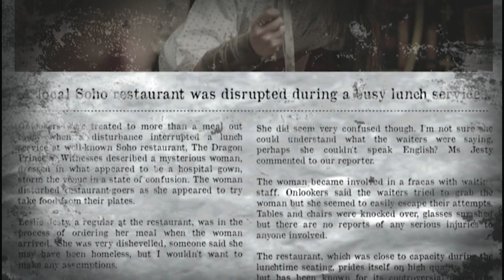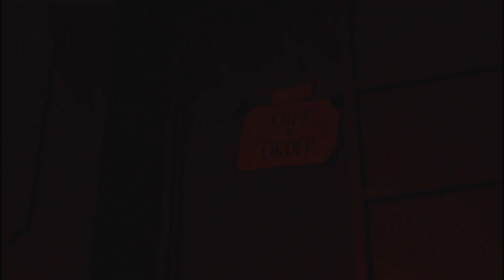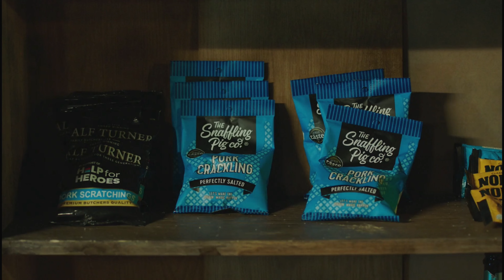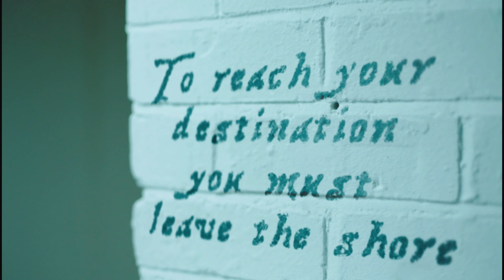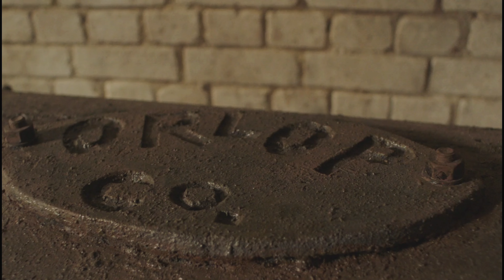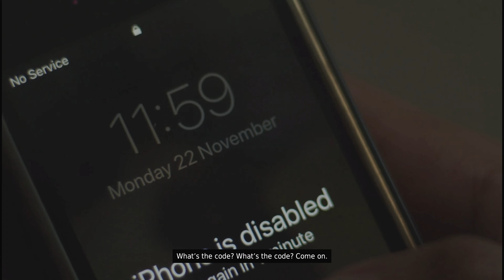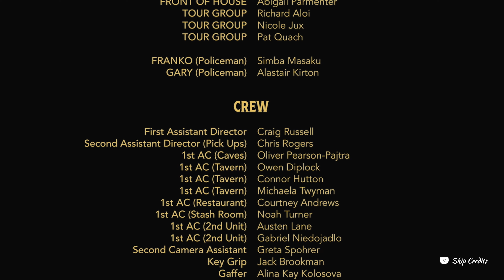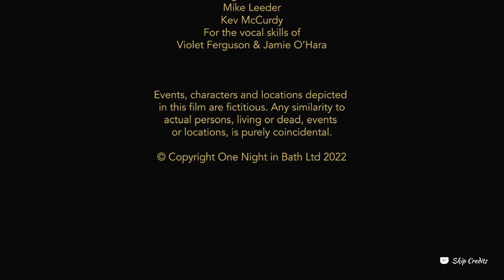Mia And The Dragon Princess ( Explosive Ending )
Een live-actie, interactieve actiefilm over Mia, een dapper barmeisje wier leven in chaos wordt ondergedompeld als op haar werk een mysterieuze vrouw verschijnt, op de vlucht voor een bende gewelddadige misdadigers en geen Engels sprekend.

• Met rollen van Paul McGann (Doctor Who) en MyAnna Buring (The Witcher)

• Met een rol van 'Chinese Kickboxing' zwarte band, Dita Tantang

• Vechtstunts door vechtsporter 'Ginger Ninja Trickster' ofwel Aaron Gassor

• Actie ontworpen door Marcus Shakesheff (WonderWoman, Guardians of the Galaxy, Game of Thrones)

• Real-time Attribuut Tracking die zich ontwikkelt op basis van je keuzes en het verhaal beïnvloedt

• Multi-optioneel verhaal met 10 verschillende uitkomsten

• Stream Modus - Pauzeer je keuzes om met je publiek te interacteren

Mia droomt van avontuur, maar haar verantwoordelijkheidsgevoel voor haar collega's - die haar surrogaatfamilie zijn geworden - doet haar haar saaie werk voortzetten, een leven leidend dat ze niet wilde. Als een mysterieuze vrouw (Marshanda) verschijnt, angstig en op de vlucht, besluit Mia haar te beschermen en haar identiteit te achterhalen, daarbij verstrikt rakend in een web van intriges, mysterie en gevaar.

De keuzes van de kijker zullen Mia door het avontuur leiden en het lot van haar en de hele groep bepalen. Gedurende de game kunnen je interacties je kennis over de identiteit van de mysterieuze vrouw vergroten, maar de wijze waarop Mia met de rest van de groep omgaat heeft ook gevolgen, dus elke keuze moet zorgvuldig overwogen worden.                                                                                       Bedankt voor het kijken,
▪ lil_terreurcorp ツ